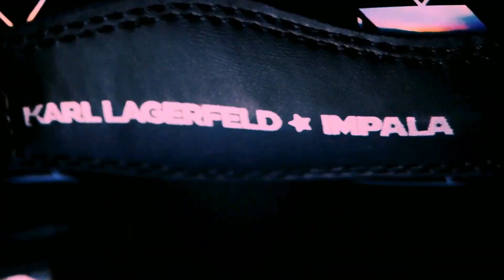Roller Skates by Lagerfeld (Bouncing Harbour max marutti's advert edit )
Roller Skates by Karl Lagerfeld (Bouncing Harbour Edit)
Do you like roller skates ? Check this ones ‼️ Awesome 🤩Roller Skates by Karl Lagerfeld🤩
 ➡️ Roller Jam Birmingham Digbeth
Audio track - 00:00-01:01 by Gregor Salto 'Bouncing Harbour' (DTS Headphone:X)
Original video by Video Joe G. @karllagerfeld